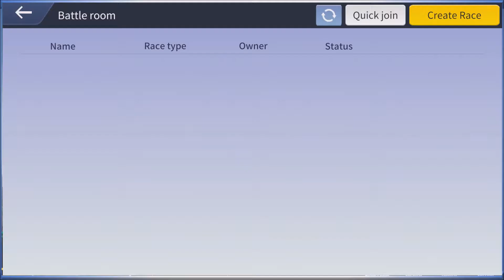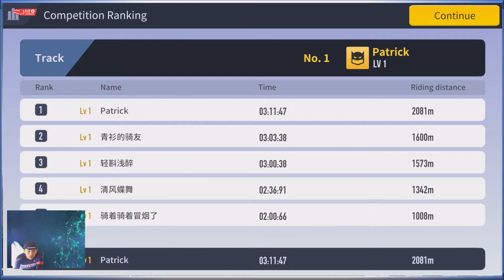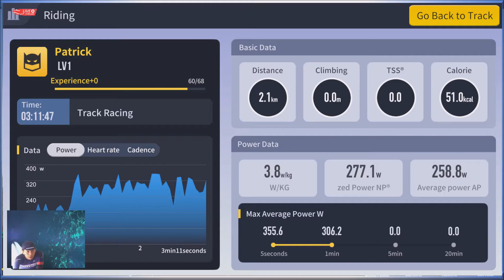ONELAP: Battle Room - Saturday Morning Track Race (21st December 2019)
I signed on to a random track race where 4 riders were in the room's track warming up.

After a short warm-up, we were launched into the sprint race to reach 6 laps first.